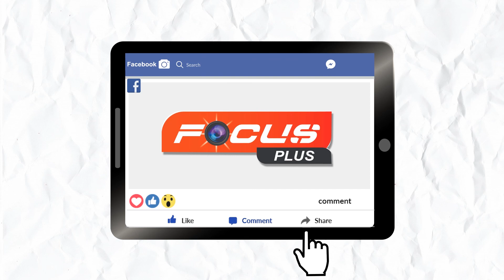Don't touch the Banda Valley // ବଣ୍ଡା ଘାଟିକୁ ଏଯାଏଁ ଛୁଇଁ ପାରିନି ମହାମାରୀ କରୋନା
ବଣ୍ଡା ଘାଟିକୁ ଏଯାଏଁ ଛୁଇଁ ପାରିନି ମହାମାରୀ କରୋନା
@Focus Plus